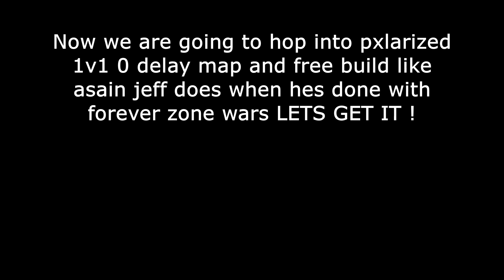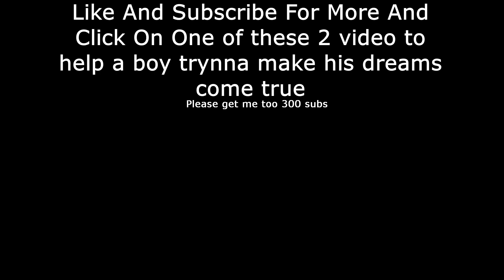Doing Asian Jeffs Warm Up Routine !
hey guys in todays video i am warming up like asian jeff to see if it helps me become a better player if you ejoyed the video i would really appreciate it if you guys can get me too 300 subs and get this video to 50 likes and have a great rest of your day !